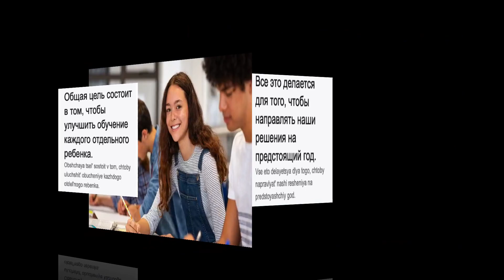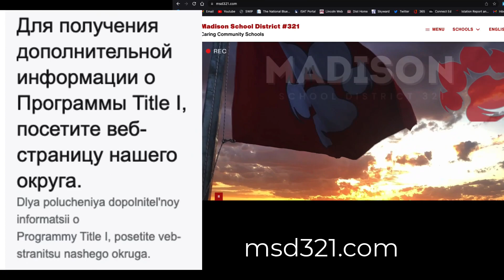Schoolwide Program Evaluation Russian